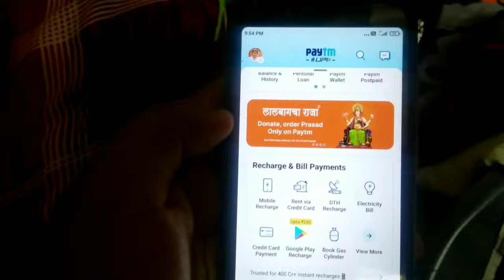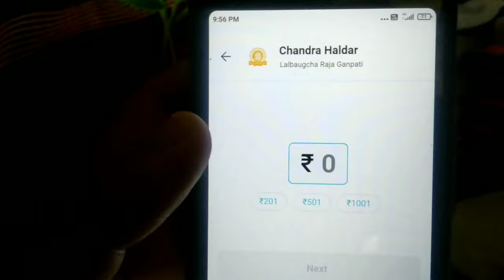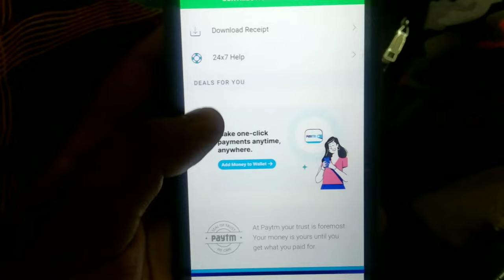Ganesh chaturthi vlog 2022 !!!!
Ganesh chaturthi vlog 2022 ! | ‎@DIPAYAN HALDAR THE STUDENT VLOG  | ‎@Dipayan Haldar